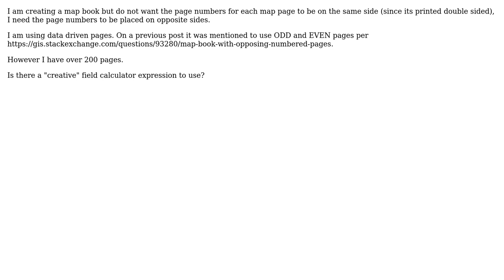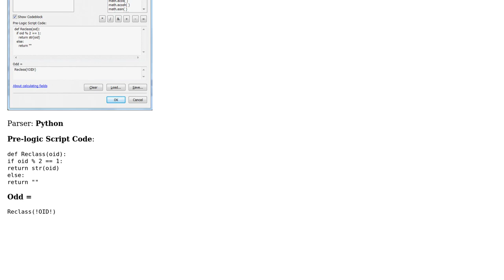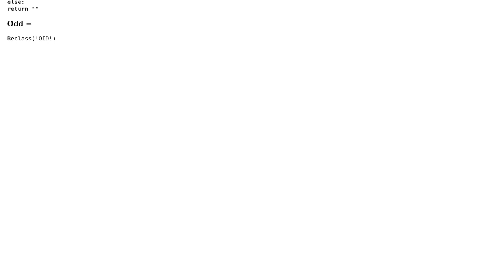Using Field Calculator to assign values to only Odd (or Even) page fields for Data Driven Pages?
GIS: Using Field Calculator to assign values to only Odd (or Even) page fields for Data Driven Pages?

With thanks & praise to God, and with thanks to the many people who have made this project possible! You are responsible for your own actions.